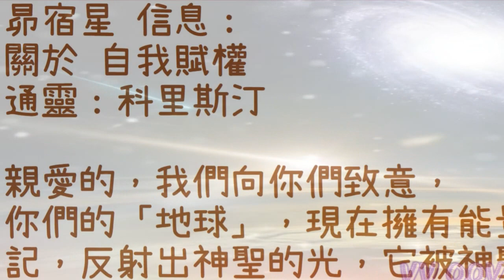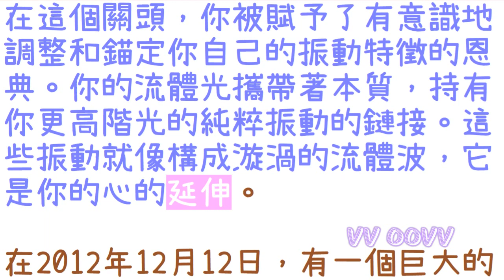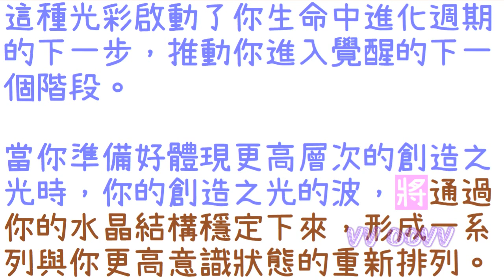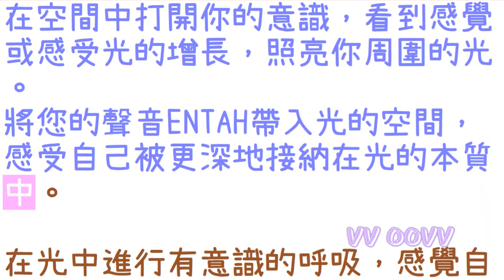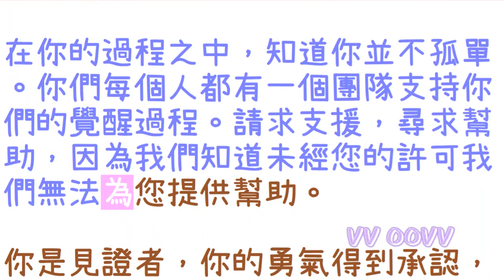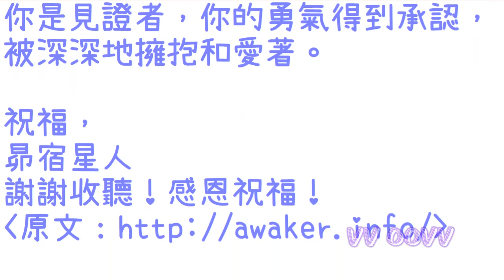通靈信息【昴宿星】自我賦權；讓你個人重新調整到你更高的認識。你將回到自然的更高層次的光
昴宿星 信息：
關於 自我賦權

✍🏿前言與摘要：
親愛的，我們向你們致意， 你們的地球現在擁有能量印記，反射出神聖的光，它被神聖盟約的廣闊力量所錨定。

讓你個人重新調整到你更高的認識，揭示你多維遺產的神聖真理。你將回到自然的更高層次的光